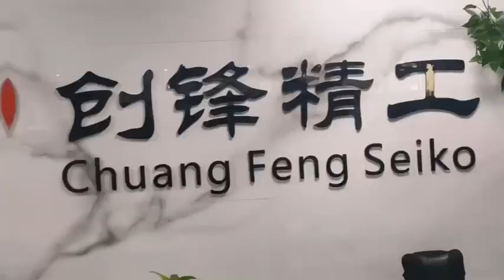The Video of Mid-Autumn Festival Gift Distribution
The Video of Mid-Autumn Festival Gift Distribution of chuang feng seiko co.,Ltd.